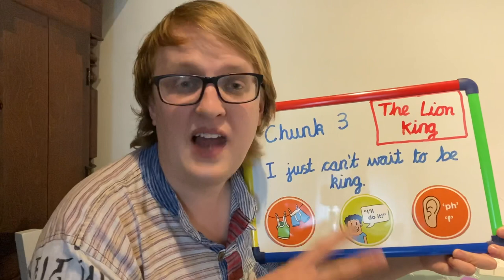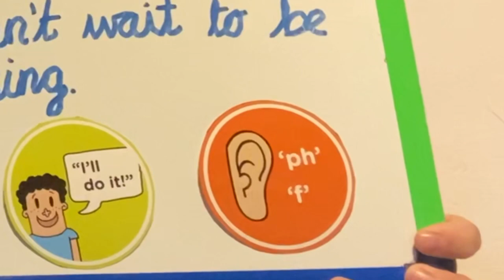KS1 Story Writing - Retelling of the Lion King - Chunk 3: I just can't wait to be king